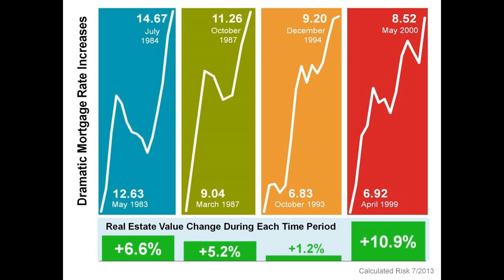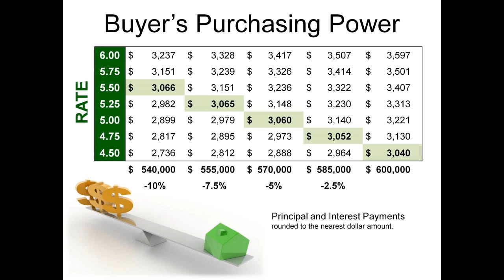How interest rates housing market headed